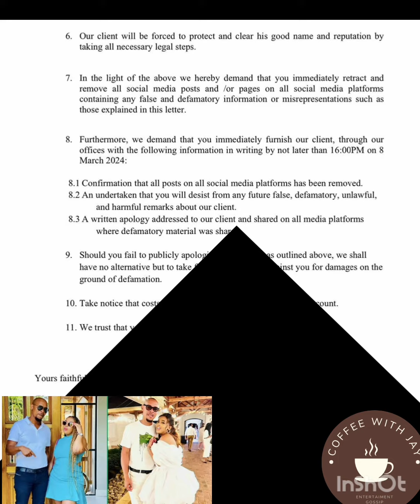RHOD's Nonku refuses to apologise | She is to face legal action!